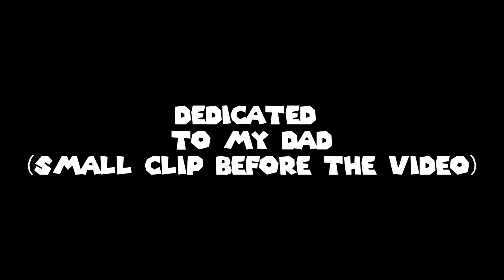The Lion Guard: Kions Return (Extended Edition)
The show centers on Kion, Simba and Nala's son and Kiara's younger brother, who as second-born to the throne has been gifted with a power called the Roar of the Elders and becomes the leader of the Lion Guard, a team who protects the Pride Lands and defends the Circle of Life. Despite the tradition that the Lion Guard has always been made of lions, Kion appoints his friends Bunga the honey badger, Beshte the hippopotamus, Fuli the cheetah, and Ono the egret, and together, they set out to keep their homeland safe and protect it from animals who disrespect the Circle of Life.